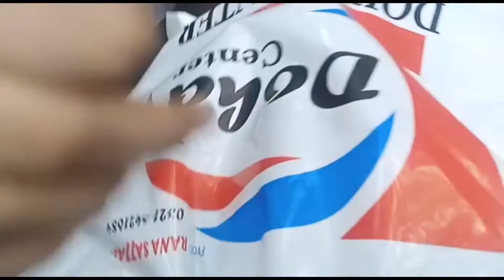Ajjj tu buht Maza aya shopping krny ka with Sister😍😍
pakistani vlooger
shopping vlog
yummy fries